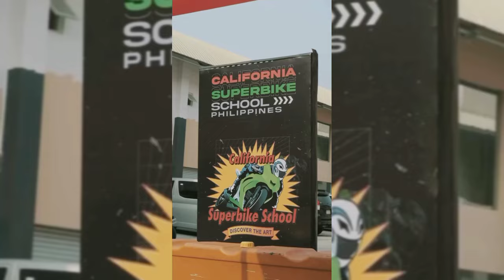RIDING A MOTORCYCLE THE RIGHT WAY!!! DOMINIC ROQUE Ready na sa INT'L SUPERBIKE SCHOOL Dito sa PINAS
Mga Kasangga,,,Ready na si Gwapong Rider na si Dominic Roque para sa CALIFORNIA SUPERBIKE SCHOOL dito sa PINAS,,,na gaganapin sa Subic ngayong April 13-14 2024..Register na kayo MGA Riders,,,,you'll be studying how to ride a motorcycle in a right way...

Let's watch this mga Kasangga.